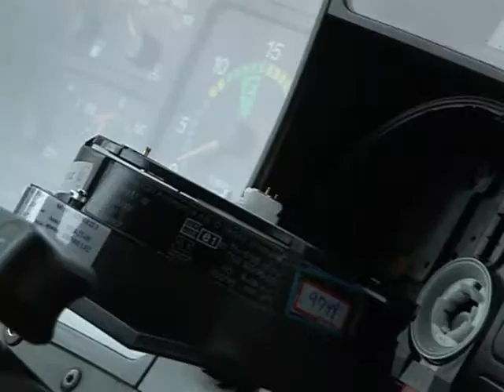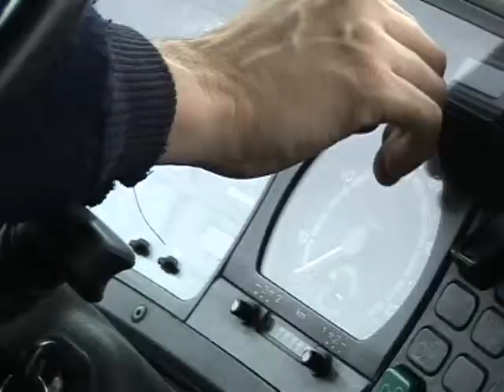DTL køre hviletid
Eksempel fra en lowbudget webcast produktion for Dansk Transport og Logistik (DTL)

Director & producer: Rasmus Holm
Camera: Lars Bonde
Editor: Andreas H.R
Music & Voice Over: Anders Heiberg
Text: Christian Olsen